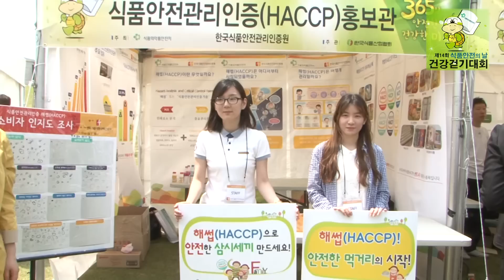제14회 식품안전의날 기념 건강걷기대회 이모저모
식품의약품안전처는 제14회 식품안전의 날(5월 14일)을 맞아 시민과 함께 하는 건강걷기 대회를 5월 9일 서울 중구 남산 백범광장에서 개최했습니다.

이날 행사는 소비자들이 식품안전 정책을 이해하고 대국민 참여를 유도해 안전한 먹을거리를 통한 국민행복을 실현하기 위해 마련됐습니다.

코스는 남산 백범광장을 출발해 북측순환로를 따라 국립극장 쪽 순환도로 삼거리까지 갔다가 출발점으로 돌아오는 남산 둘레길 6km였습니다.

또 식품위해요소 중점관리제도(HACCP), 부정 불량식품 근절, 식중독 예방관리, 어린이 식생활 안전관리, 나트륨 줄이기, 주방문화 개선, 기타 식품안전과 관련된 내용 등을 홍보하는 부스가 운영됐습니다.